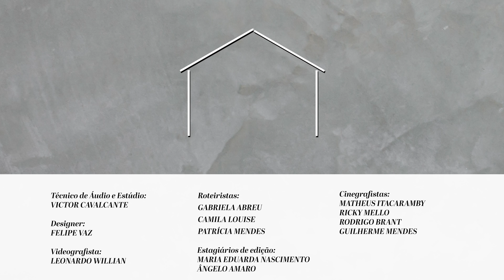As Marias do Evangelho | Casa de Dona Maria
“Fazei tudo quanto Ele vos disser” (Jo, 2:5), essa é a fala de Maria para os serviçais quando percebeu que o vinho havia acabado nas bodas de Caná. Hoje falaremos um pouco sobre “As Marias do Evangelho”, espíritos magnânimos que encarnaram com a sublime missão de discípulas do Cristo.

Gabriela Abreu e Camila Louise apresentam o episódio “As Marias do Evangelho” ao lado da convidada Fátima Guimarães e do convidado Jorge Elarrat.

Seja uma doadora da FEBtv!